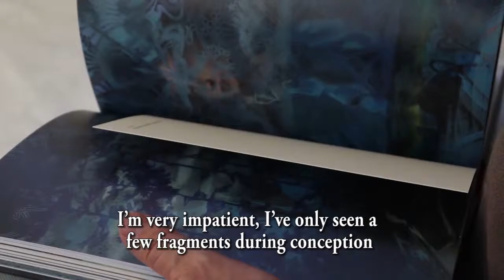Season 2, Episode 21 : Book signing / Signature de la monographie - Olivier Masmonteil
Book signing at the Parisian art gallery Scène Ouverte located at Beaupassage in the 7th arrondissement of Paris. I'm thrilled to do my first Parisian signature there on Saturday 17th of November!

Special thanks to Laurence Bonnel-Alléno.

Première signature du livre à la galerie Scène Ouverte à Beaupassage dans le 7e arrondissement de Paris, ce samedi 17 novembre de 14h à 17h.